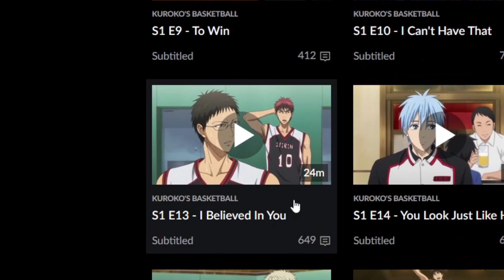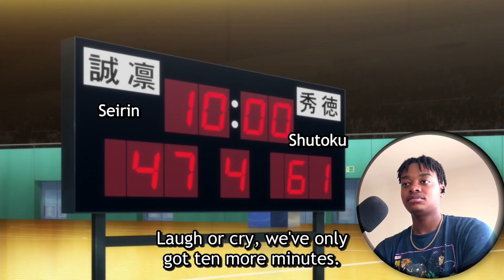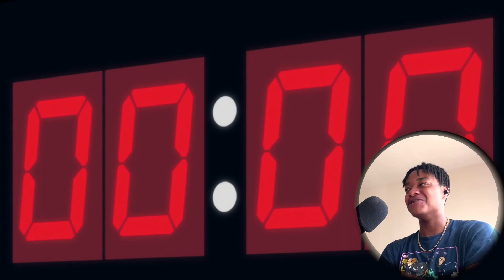The Longest 3 Seconds Ever! "Kuroko No Basket"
Kuroko No Basket Reaction
Kuroko no Basket Episode 13 Reaction
Seirin vs Shutoku
Kuroko No Basket react

00:00 - INTRO
00:30 - COMMENTARY
07:20 - REVIEW
09:51 - OUTRO